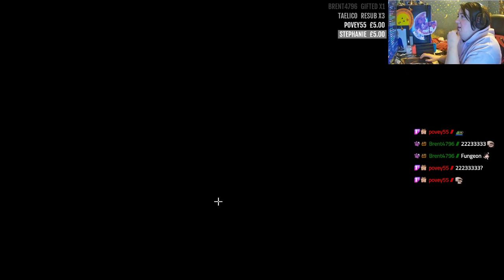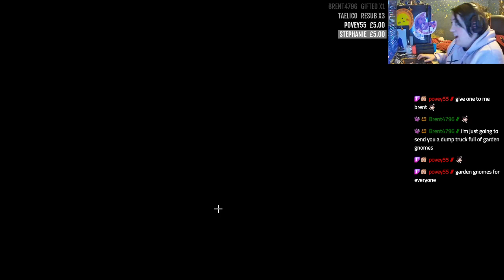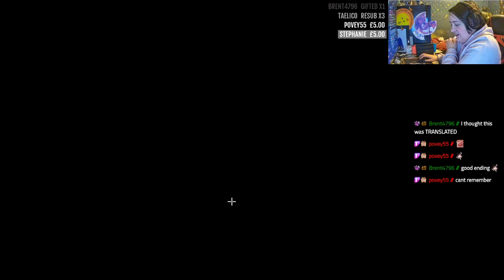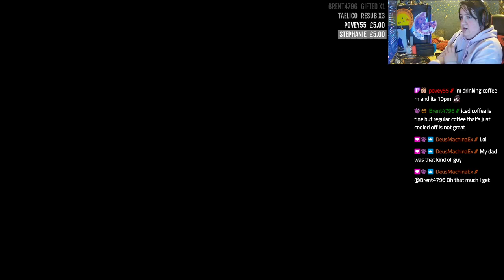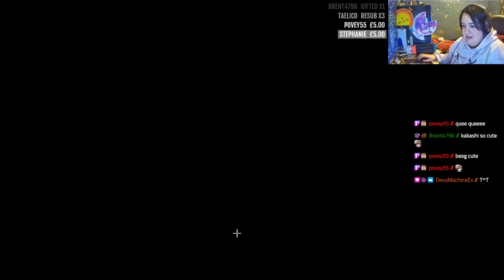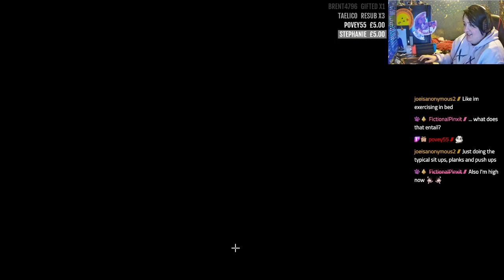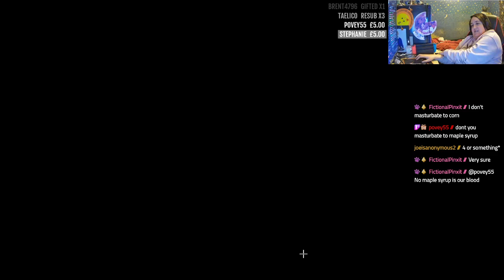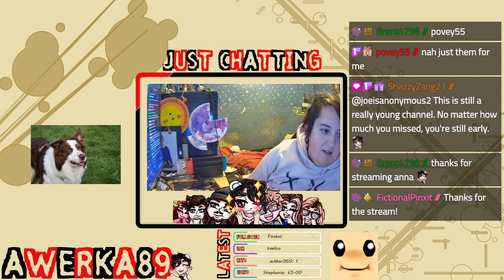Ripened! Tingle's Balloon Trip of Love Part 8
Twitch VOD of my playthrough of Ripened! Tingles Balloon Trip of Love from back in 2021. I decided to make a video on Tingle for Valentines day and it meant redownloading all these old VODs to get clips from so I decided to reupload them here so that a whole new group of people can be scarred for life by the adventures of Tingle! Who knows maybe I'll reply this one day!

Join us on Tuesdays, Thursdays, Saturdays and Sundays for more random adventures @ 1pm BST.